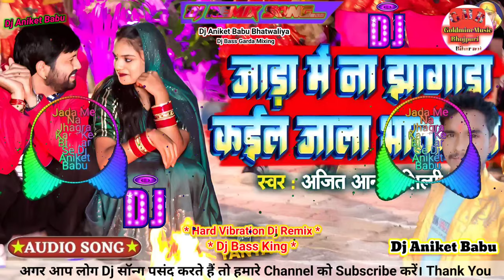video |Jada Me Na Jhagra Kail Jala Bhatar से |Dj_aniket_babu_bhatwaliya |Bhojpuri New Dj Song 2024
video | Jada Me Na Jhagra Kail Jala Bhatar से | Dj_aniket_babu_bhatwaliya | Bhojpuri New Dj Remix Song Song 2024

newdjsong

Thanks For Watchiing  This Video